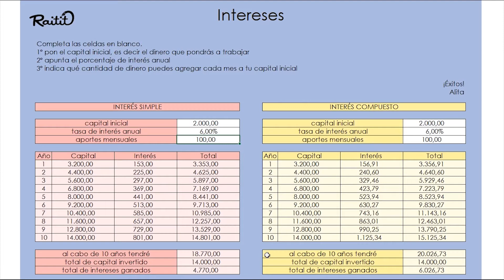Cómo calcular interés simple y compuesto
Aprende a usar la calculadora de intereses Raitit. Como el resto de las calculadoras Raitit, solo debes rellenar las celdas en blanco y el resto de cálculos se hacen solos.

Modifica los aportes mensuales o el porcentaje de interés para ver una previsión a 10 años de tus intereses.

Si quieres comenzar a gestionar tus finanzas y no sabes por dónde empezar, te recomiendo el curso Finanzas Personales Para Principiantes, puedes apuntarte en el siguiente enlace
 ¡Éxitos!
 Alita

Banjo by Alejandra P. Rodríguez
Murga Raitit by Alejandra P. Rodríguez

Ilustraciones: Alejandra P. Rodríguez

Raitit Finanzas pertenece al programa de afiliados de Amazon, lo que significa que si utilizas alguno de los enlaces de esta descripción, a tí te saldrá lo mismo, pero a su vez Amazon me pagará una comisión por la venta y de esa manera estarás colaborando con el canal.